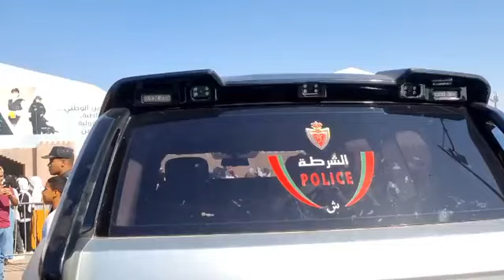السيارة الوحش تثير إعجاب زوار الأبواب المفتوحة للأمن الوطني بأكادير...شوفو كيفاش كيتصورو معها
مباشرة من أكادير: السيارة الوحش تثير إعجاب زوار الأبواب المفتوحة للأمن الوطني بأكادير...شوفو كيفاش كيتصورو معها